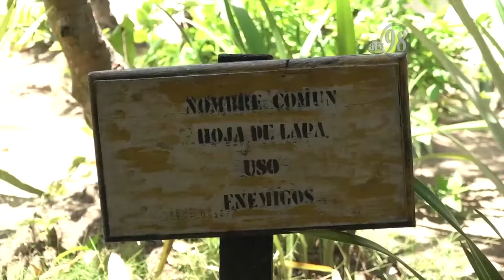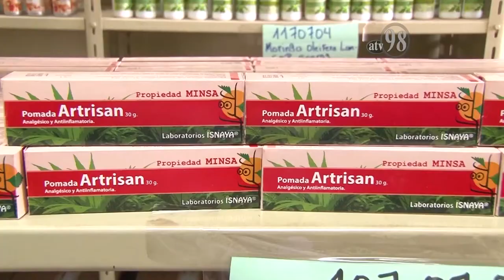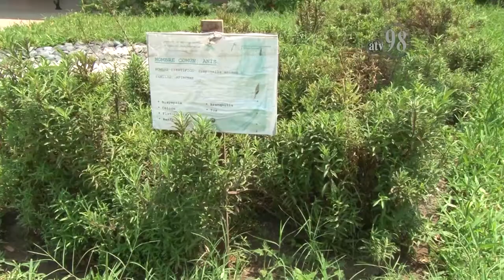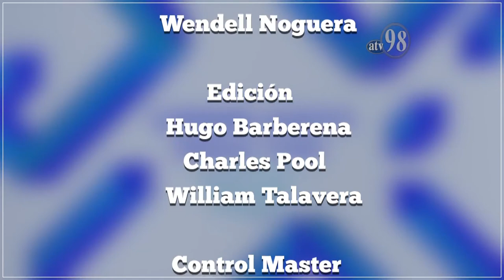Legislando para vos 1 de julio de 2019